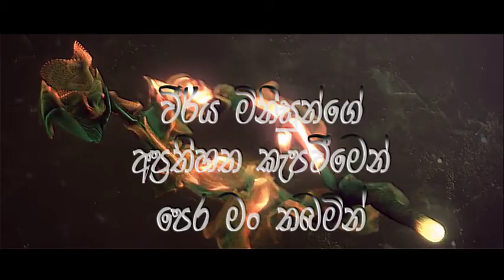Alambana 2017 Mass communication Department of university of kelaniya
produce vy thilak wansinghe